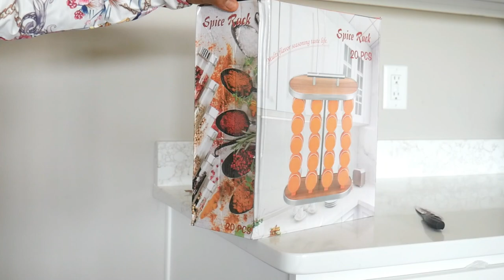AMAZON SPICE RACK WITH 20 CONTAINERS|UNBOXING|SET UP|HONEST REVIEW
Hello everyone, welcome to another video on our channel. if you are new here thanks for stopping by, do not forget to subscribe and turn on post notifications so that you do not miss out on any of our videos. If you are always here we appreciate you for coming back to watch again!